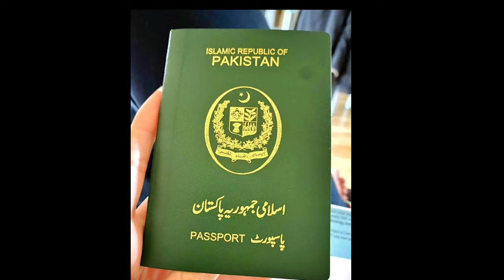Naat pashto | musafar nazam | Musafar ye kor ta mar raoro mayana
pashto nazam | pashto naat | musafar nazam | Musafar ye kor ta mar raoro mayana
Tag.

Pashto Tapey Pashto Rubai
Pashto Misrey
pashto nazam
pashto naat
musafar nazam
Musafar ye kor rawolo
mosafar nazam
pashto musafar nazam
pashto musafar naat
musafar naat
musafar sad nazam
pashto nazam
pashto naat
naat pashto
nazam pashto
pashto nazam on musafar
pashto sad nazam on musafar
musafar
musafar tapy
musafar song
nazam
musafar nazam